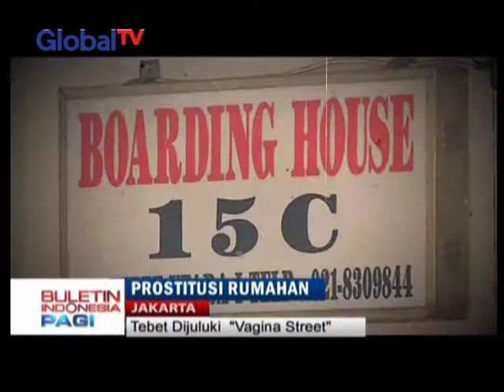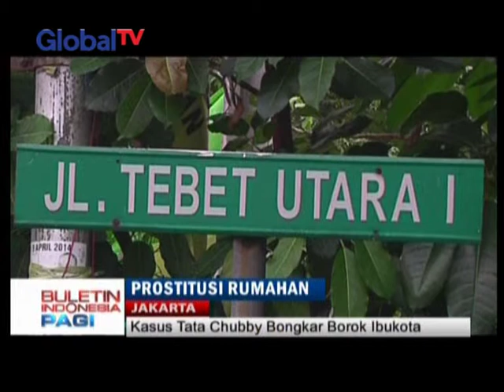20150422 MT BIP ESEK ESEK